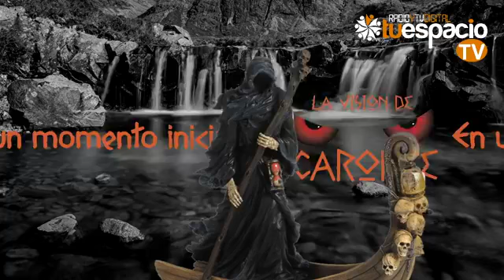La Visión de Caronte -- (08/02/2020)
¿Qué hay detrás de la fiesta de "destape" del excandidato perdedor priista Mauricio Sauhí?